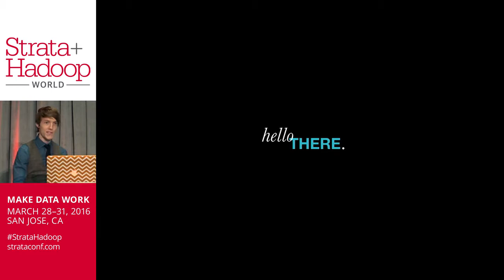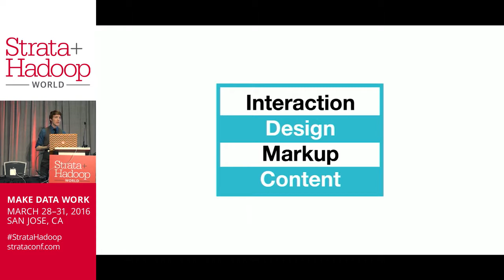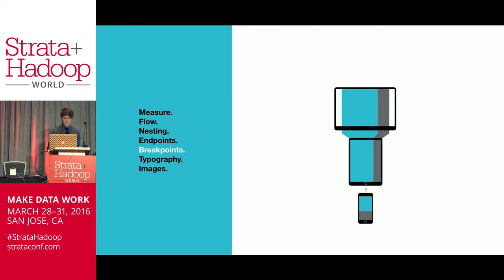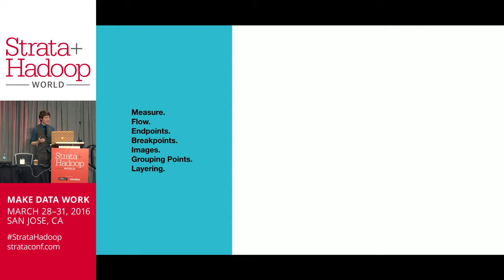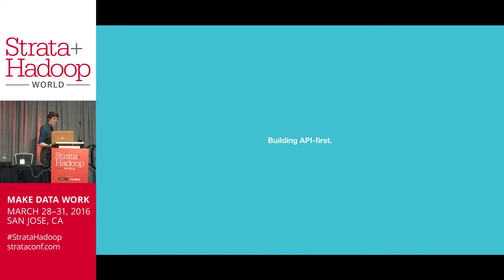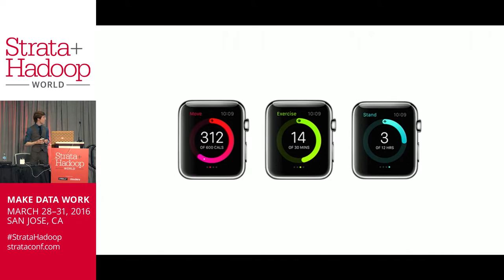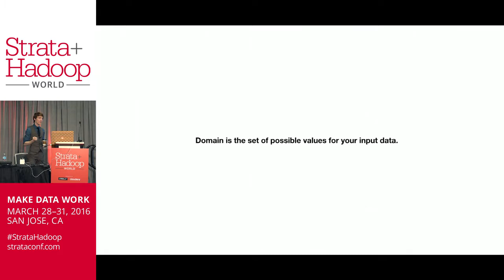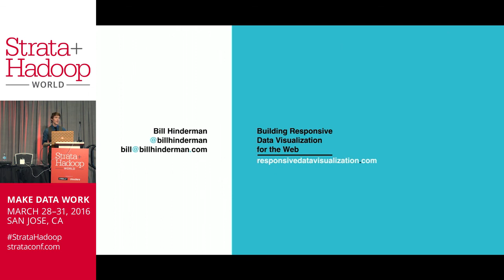Building Responsive Data Visualization for the Web : Strata and Hadoop World San Jose 2016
This presentation poses the question: "How can responsive web design inform data visualization as we move to a mobile-dominated, multi-device internet?" It seeks to answer it by walking through the core methods of responsive design: fluid grids, flexible images, and media queries, and abstracting them out to greater lessons about designing for the modern multi-device web. Those lessons are then applied to the science of data visualization to create device-agnostic designs.